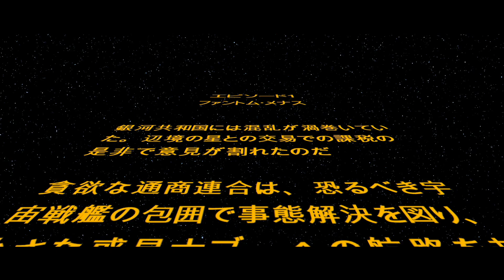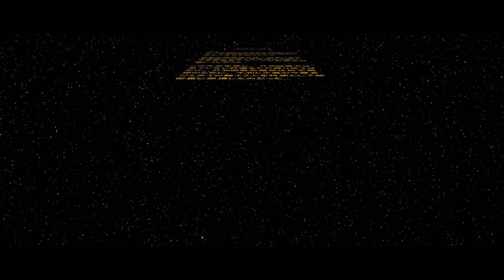レゴ スターウォーズ スカイウォー カーサーガEP1 ファントムメナス